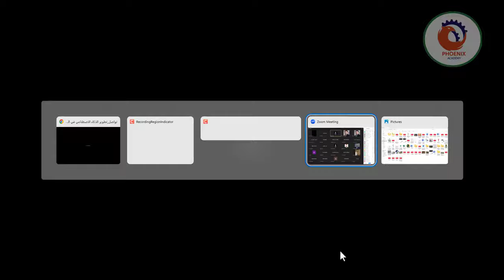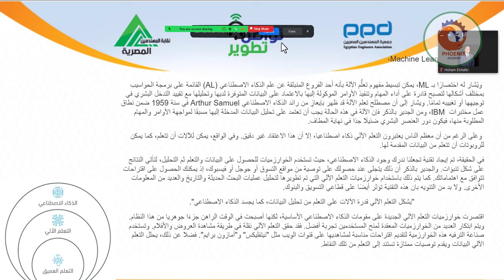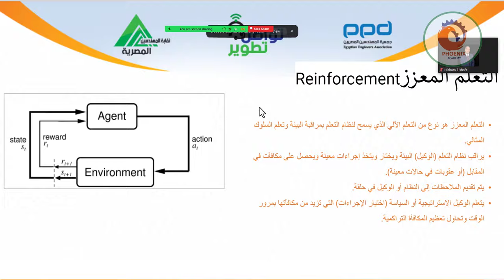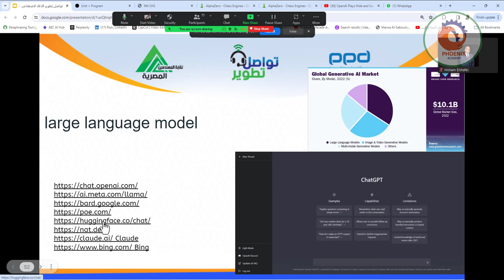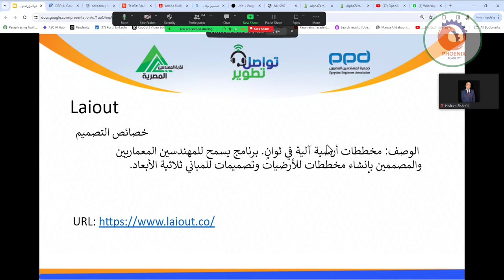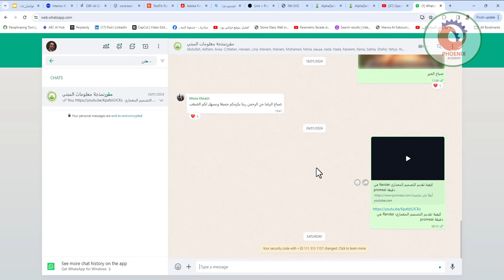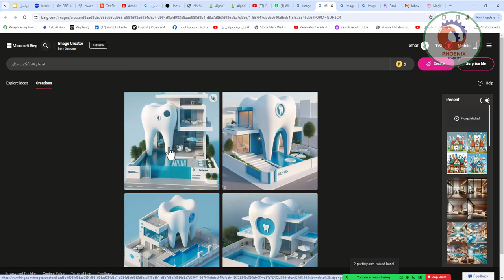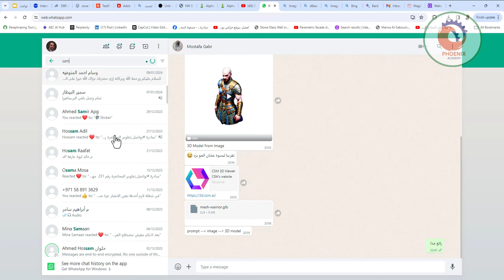الذكاء الاصطناعي في العمارة